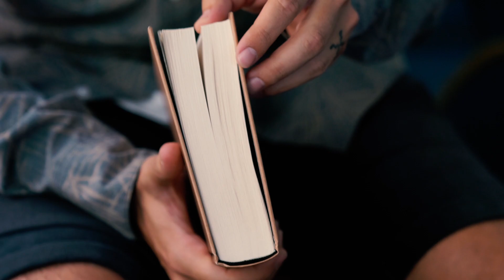Ciutat Oberta - Biennal de Pensament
Del 15 al 21 d'octubre de 2018